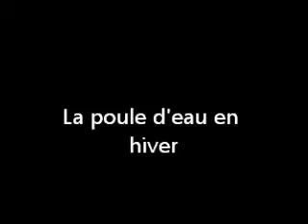La poule d'eau en hiver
Elle aime trouver un peu de confort à l'abri dans la hutte construite au milieu de l'étang.Celui-ci se trouve à la base de loisirs du Val du Riot à CAUDRY(59).